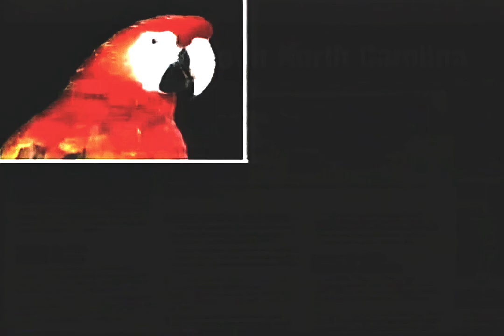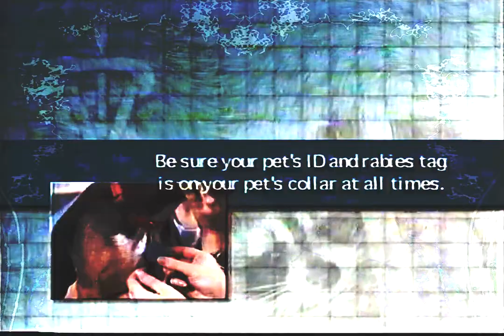C.C.T.V. — No Simbiosis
youre the devil rick